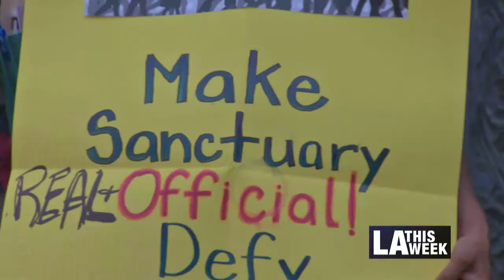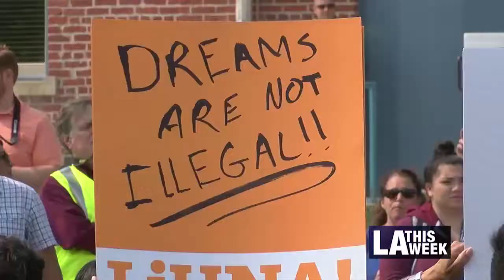Los Angeles - Sanctuary City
The LA City Council is attempting to pass a sanctuary city resolution in response to President Trump's planned cancellation of DACA.  Gil Reyes explains